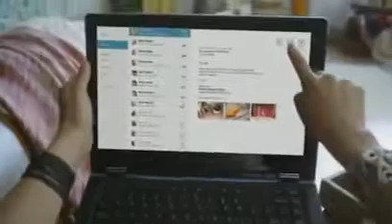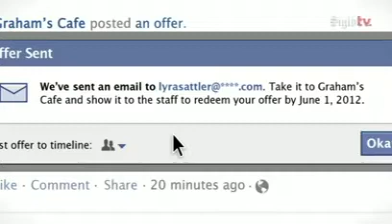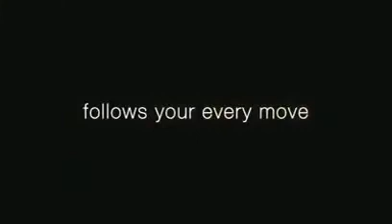Los mejores dispositivos del 2012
Windows 8,para muchos fue un fracaso // 8 de cada 10 empresas en nuestro país tienen en su propiedad algún tipo de información personal